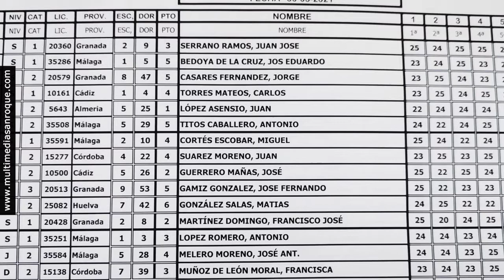INFORMATIVOS DEPORTES MARTES 1 JUNIO 2021